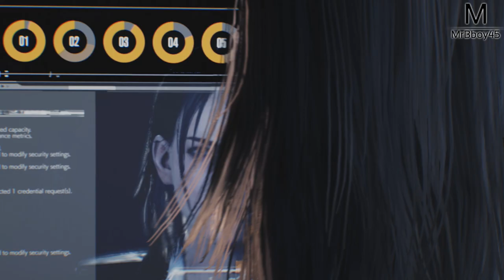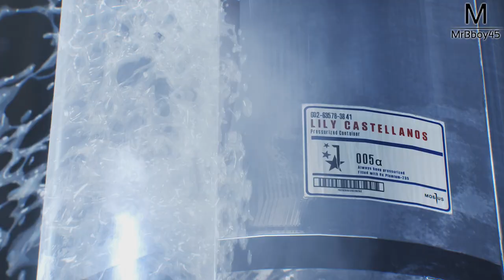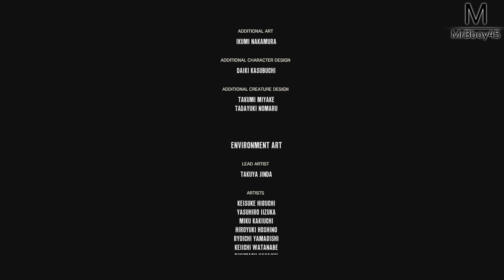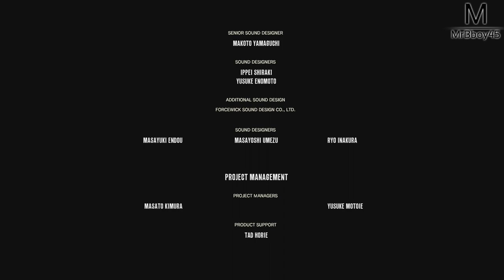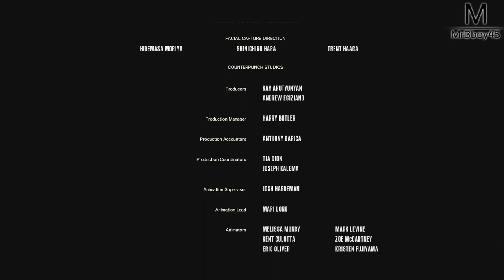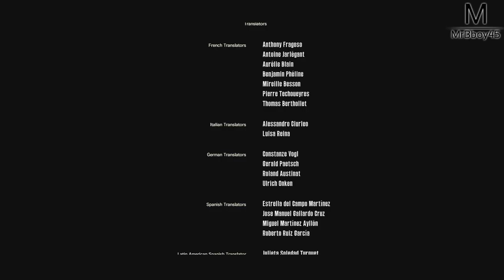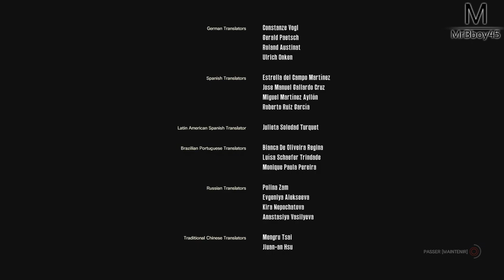The Evil Within 2 - FIN | Ep 26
C'est la fin ! Et quelle fin les amis, incroyable !

Une Boutique ?

MON TIPEEE

Partenaire !